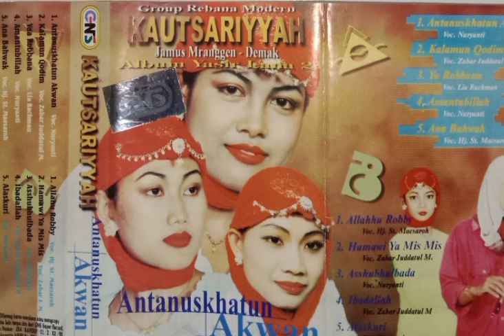Rebana modern Putri Al Kautsariyyah Vol. 2 Kalamun Qodim Voc. zabar judatul M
Voc. : Zabar judatul M
Genre : Rebana
Album : Antanuskhatun Akhwan (2002)